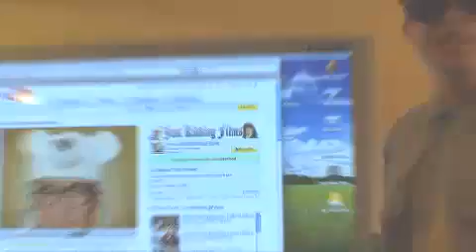Real Gangstaz TV Episode 1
Real Gangsta TV - documentary on two local los angeles street gangsters; heartless gangsta and kancer. this is a REAL true life story on how gangsters live their everyday lives. warning, not suitable for children.